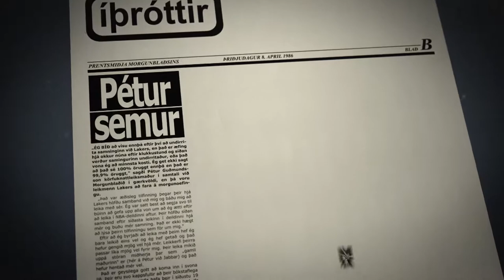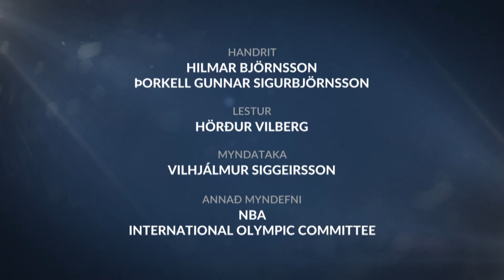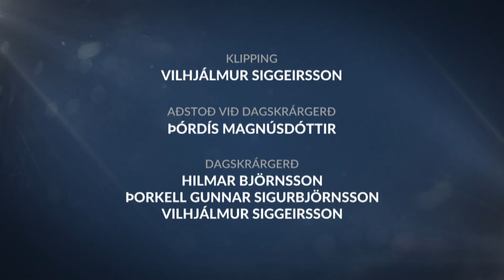Ithrottaafrek thattur 3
Petur TV special from Iceland